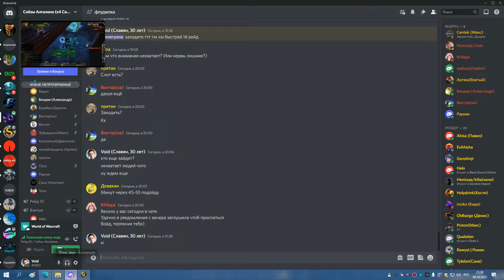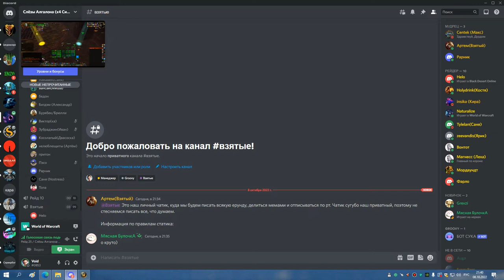ТТГ 25 БДК 08 10 22